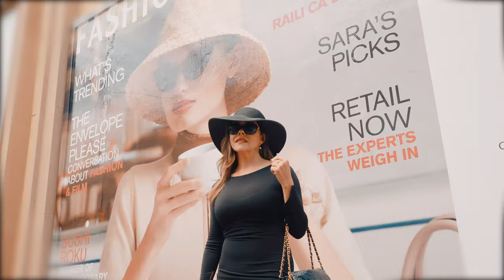David Heil, Celebrity Clothier, In the Circle Ep.11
We are beyond ecstatic to present this interview with David Heil!!

 David is a luminary and purveyor of elegance, style, and effortless charm, who's class is only matched by his resume and clientele. As a true embodiment of authenticity and passion, David has dressed the Best in the world, and elevated the bar for style in mens clothing.

 He has spent his entire professional career shaping the growing industry of luxury men’s American bespoke tailoring. With over 30 years of experience as a personal clothier, tastemaker and business owner, Heil has successfully built David August into an exclusive brand that creates exquisite custom wardrobes for leading international talent in business, professional sports, and entertainment. Launched in 2003, the California–based company has dressed over 5,000 dedicated patrons including public figures like, Kobe Bryant, Conor McGregor, Frank Gehry, Jeff Koons, Warren Buffett, Elon Musk, Tony Robbins, Andrea Bocelli, Clint Eastwood, Sylvester Stallone, Robert Downey Jr., Will Smith, and many more.

The native Southern Californian actively balances his work with philanthropic endeavors, including his charitable involvement with Miracles for Kids. When not in the studio designing or traveling for a client fitting, Heil is spending quality time with his four children.